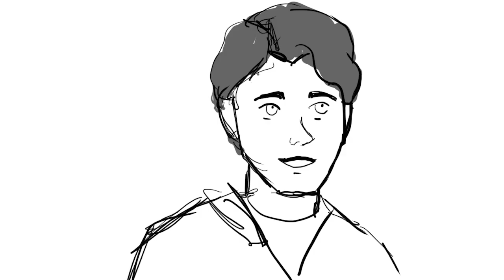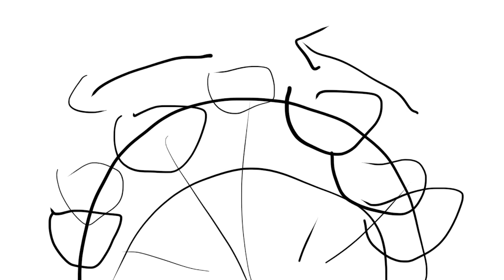Loop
Animated film for University of MN student film